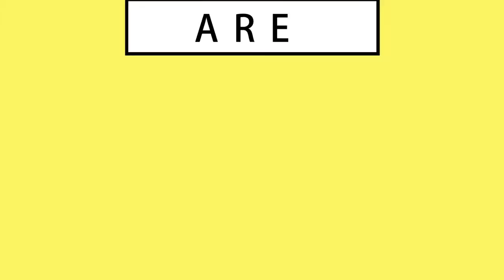【Miss】抖音 第十七期 丰乳肥臀 汁甜味足啊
汇聚抖音性感美女，丰乳肥臀，长腿细腰。。。